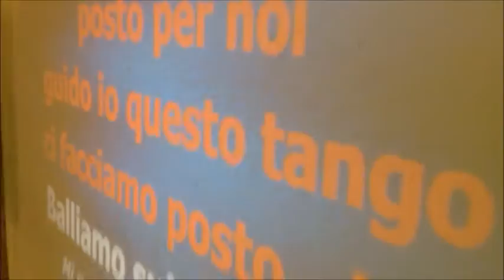Matrimonio - Simona e Tiziano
Entertainment by Cristiano Saleri
Il mio primo album "Cenerentola" è in vendita su Google Play: